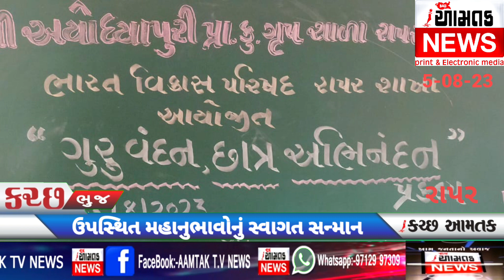AAMTAK _NEWS રાપરની અયોધ્યાપુરી પ્રાથમિક શાળામાં ગુરુ વંદન છાત્ર અભિનંદન કાર્યક્રમનું આયોજન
*ભારત વિકાસ પરિષદ રાપર શાખા દ્વારા "ગુરુ વંદન છાત્ર અભિનંદન" કાર્યક્રમ યોજાયો*

ભારત વિકાસ પરિષદ રાપર શાખા દ્વારા શ્રી અયોધ્યાપુરી કુમાર શાળામાં "ગુરુ વંદન છાત્ર અભિનંદન" કાર્યક્રમ યોજાયો.
આજના સમયમાં ગુરુ અને શિષ્યની પરંપરા લુપ્ત થઈ રહી છે તેના પુનઃ સ્થાપન માટેનો આ પ્રયાસ છે.
ગુ એટલે અંઘકાર અને રૂ એટલે પ્રકાશ.. અંધકારથી પ્રકાશ તરફ લઈ જાય તે ગુરુ તેવું ઉપસ્થિત મહેમાનો દ્વારા જણાવવામાં આવ્યું હતું.
કાર્યક્રમમા ગુરૂઓનું પૂજન તેમજ વિધાર્થીઓનું સન્માન કરવામાં આવ્યું હતું..
કાર્યક્રમમા પૂજ્ય સંત શ્રી ડો ત્રિકાલદાસજી બાપુ, ભારત વિકાસ પરિષદ રાપરના પ્રમુખ ડો રાહુલ પ્રસાદ, ડો દેવેન્દ્રગીરી ગોસ્વામી, દિનેશભાઈ સોની, નિલેશભાઈ માલી, અરૂણભાઇ ગાવન્ડે, સવજીભાઈ ભાટી, અંકિતભાઇ ચંદે, આશીષ દરજી, અંજનાબેન ચંદે, કમલાબેન ભાટી, મોંઘીબેન પટેલ, પ્રીતિબેન દરજી વગેરે ઉપસ્થિત રહ્યા હતાં.

કાર્યક્રમની વ્યવસ્થા શાળાના આચાર્ય અરજણભાઇ ડાંગર, હસમુખભાઈ ઠક્કર,પારસભાઇ ઠક્કર,શુભાન્ગીનીબેન ગોડબોલે, નરેશભાઈ પ્રજાપતિ, દિપીકાબેન પટેલ, જયશ્રીબેન નાયી વગેરેએ સંભાળી હતી.
સંચાલન પારસભાઇ ઠક્કર, આવકાર અરજણભાઇ ડાંગર, શપથવિધિ અરૂણભાઇ ગાવન્ડે, તથા આભારવિધિ દિનેશભાઈ સોની દ્વારા કરવામાં આવી હતી તેવું પારસભાઇ ઠક્કર દ્વારા જણાવવામાં આવ્યું હતું..